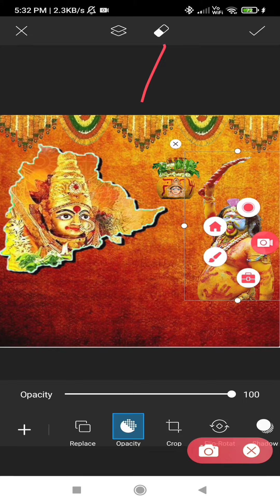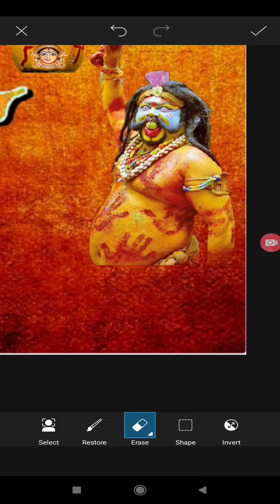Telangana bonalu 2022 Photo editing in PicsArt in Telugu#editing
2022 bonalu photo editing in PicsArt in Telugu